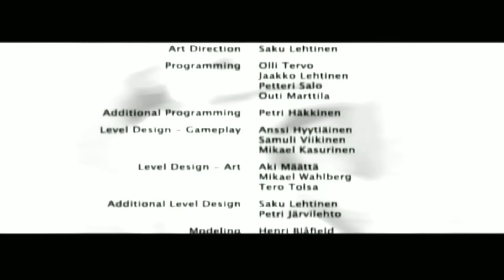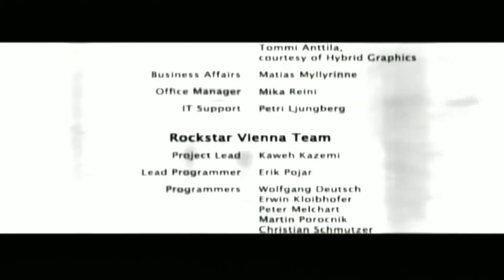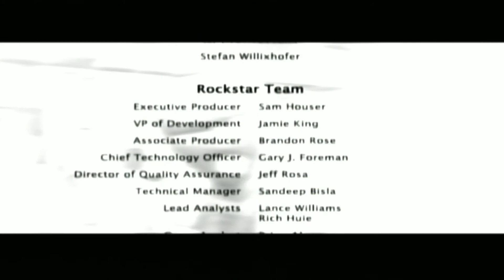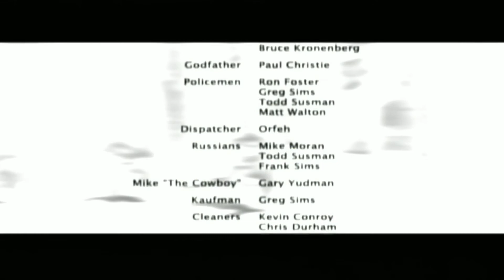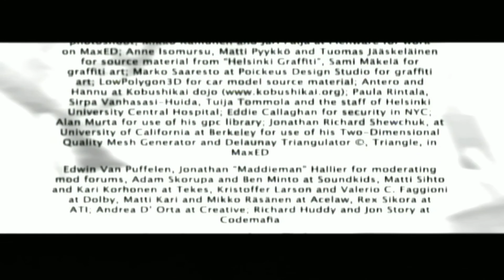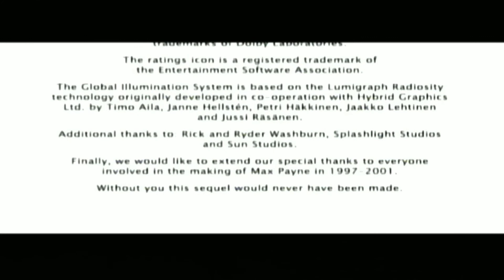Max Payne 2: The Fall of Max Payne (XB) Playthrough Pt. 7--SERIES FINALE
On the series finale of Max Payne 2, Max completes his revenge against Vladimir, but at great cost.

--Platform: Xbox
--Capture Card: Elgato HD60 S
--Capture Card: OBS
--Editing Software: Movavi Video Editor Plus